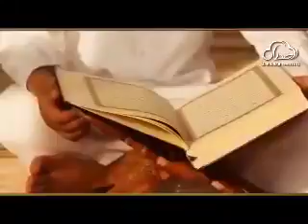Allah hum ko azmate hai